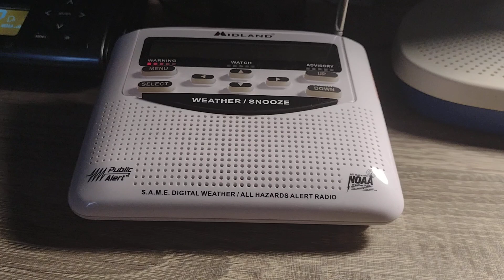Flood Advisory #128 | 9/29/2022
Flood Advisory

Flood Advisory National Weather Service Tucson AZ 257 PM MST Thu Sep 29 2022 AZC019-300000- /O.NEW.KTWC.FA.Y.0287.220929T2157Z-220930T0000Z/ /00000.N.ER.000000T0000Z.000000T0000Z.000000T0000Z.OO/ Pima AZ- 257 PM MST Thu Sep 29 2022

...FLOOD ADVISORY IN EFFECT UNTIL 5 PM MST THIS AFTERNOON...

* WHAT...Small stream flooding caused by excessive rainfall is expected.

* WHERE...A portion of South Central Arizona, including the following county, Pima.

* WHEN...Until 500 PM MST.

* IMPACTS...Rises in small streams and normally dry washes. Dangerous flows over low-water crossings.

* ADDITIONAL DETAILS... - At 257 PM MST, Doppler radar indicated heavy rain due to thunderstorms. This will cause small stream flooding. Between 0.5 and 1 inch of rain has fallen.

- Some locations that will experience flooding include... mainly rural areas of South Central Pima County

PRECAUTIONARY/PREPAREDNESS ACTIONS... Turn around, don`t drown when encountering flooded roads. Most flood deaths occur in vehicles.

Flood Advisory National Weather Service Phoenix AZ 303 PM MST Thu Sep 29 2022 AZC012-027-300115- /O.NEW.KPSR.FA.Y.0206.220929T2203Z-220930T0115Z/ /00000.N.ER.000000T0000Z.000000T0000Z.000000T0000Z.OO/ La Paz AZ-Yuma AZ- 303 PM MST Thu Sep 29 2022

...FLOOD ADVISORY IN EFFECT UNTIL 615 PM MST THIS EVENING...

* WHAT...Flooding caused by excessive rainfall is expected.

* WHERE...Portions of southwest Arizona and west central Arizona, including the following counties, in southwest Arizona, Yuma. In west central Arizona, La Paz.

* WHEN...Until 615 PM MST.

* IMPACTS...Minor flooding in low-lying and poor drainage areas. Dangerous flows over low-water crossings. Water over roadways.

* ADDITIONAL DETAILS... - At 303 PM MST, Doppler radar indicated heavy rain due to thunderstorms. Minor flooding is ongoing or expected to begin shortly along Highway 95. Up to 0.5 inches of rain have fallen.

- U.S. Highway 95 is the most likely place to experience minor flooding. This includes the following streams and drainages... Plomosa Wash, Smith Wash, Indian Wash, French Creek, Tyson Wash, Cholla Wash, La, Poormans Wash and Scaddan Wash. Additional rainfall amounts up to 0.5 inches are expected over the area. This additional rain will result in minor flooding.

- Some locations that will experience flooding include... Quartzsite.